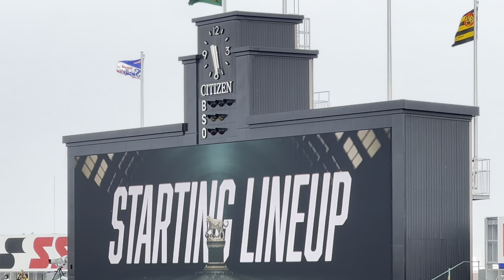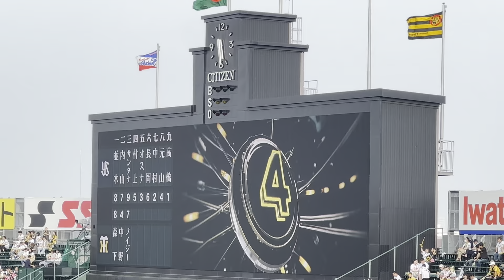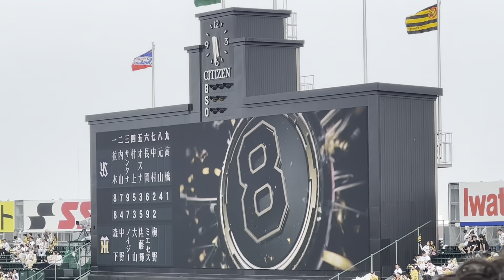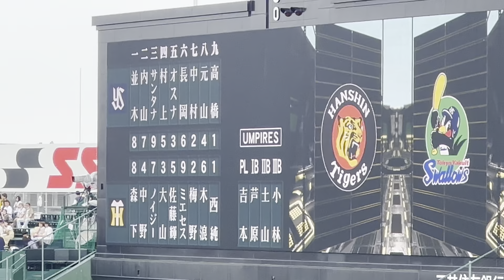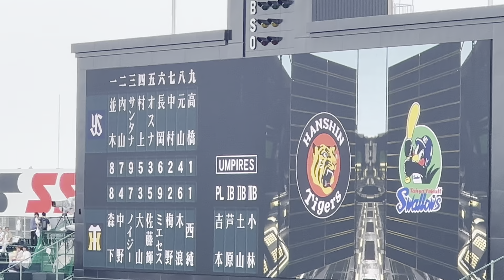JERAセ・リーグ公式戦 阪神タイガースvs東京ヤクルトスワローズ14回戦 試合前の阪神のスタメン発表！2023年7月9日